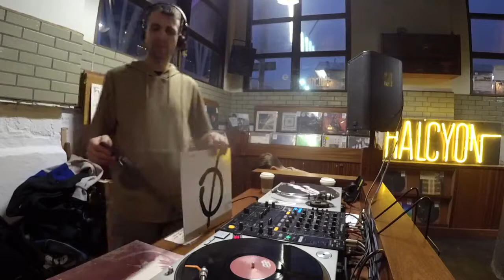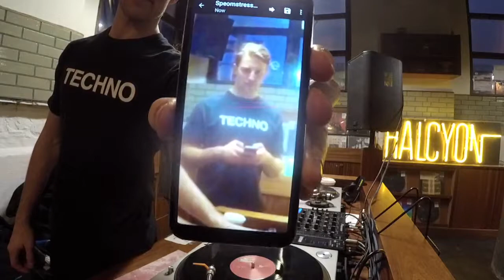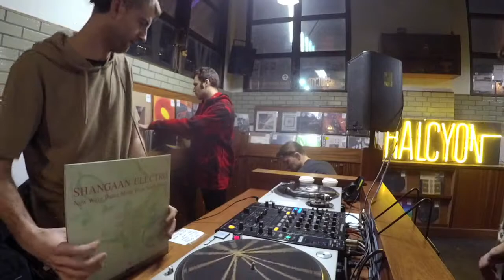Anglerfish Showcase w/ anabasine and Excalibur